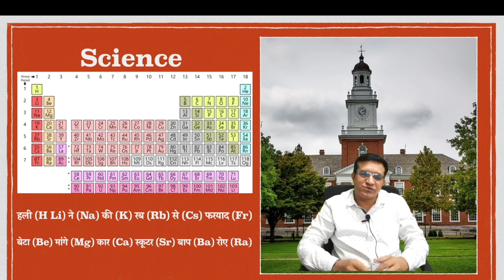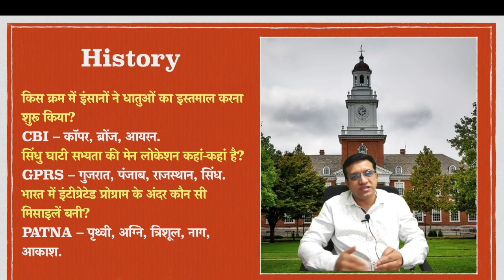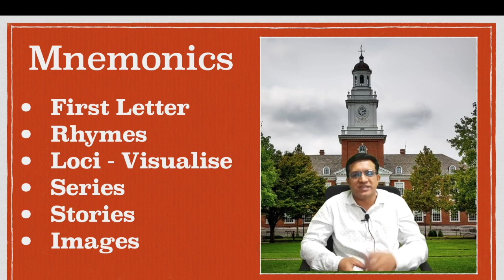How to Study and Learn Facts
Learn to study and memorize facts easily. This video will guide you on how to use Mnemonics to learn quickly. We have discussed very popular mnemonic techniques that will help you prepare notes and recall facts and figures in exams in no time.